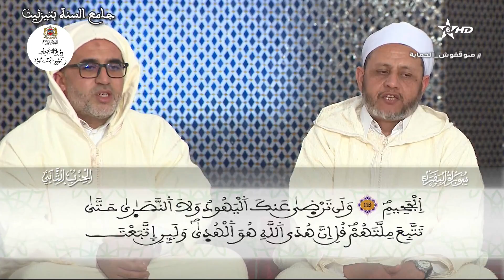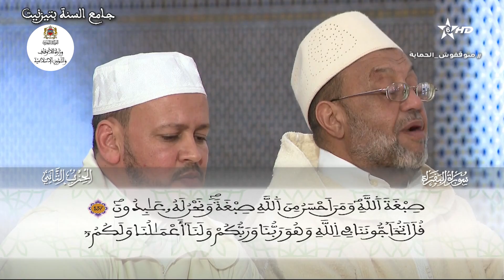قراءة_جماعية_الحزب_02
قراءة جماعية برواية ورش عن نافع.
الحزب الثاني من المصحف المحمدي الشريف.
"وإذا لقوا الذين ءامنوا قالوا ءامنا"
سورة البقرة من الآية 75 إلى الآية 140
بجامع السنة، مدينة تزنيت.
نفع الله القارئ والمستمع.